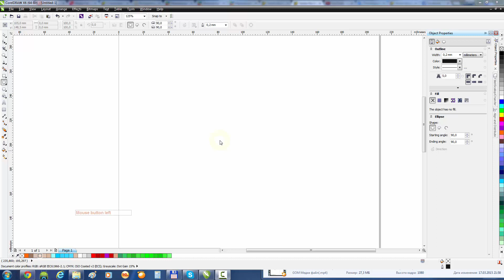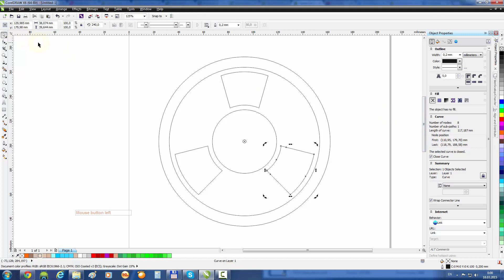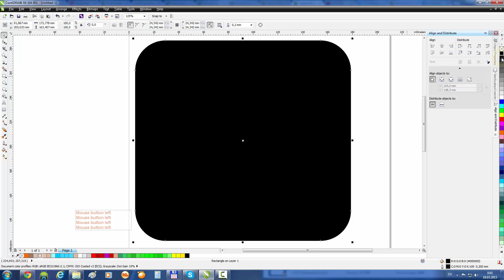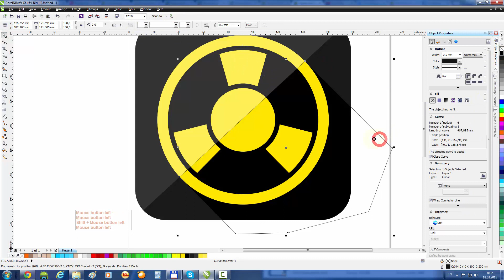CorelDraw Tutorial: Radioactivity Icon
Learn how to Create a Radioactivity Icon in Corel Draw
Рисуем плоскую иконку радиоактивность в Corel Draw